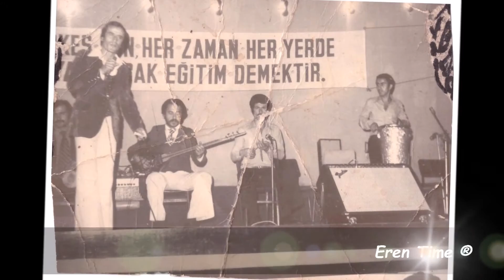Düzceli Fevzi ALTINSES - Yaylanın Çimenine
Düzceli Fevzi Altınses , Düzce ve Çevresinde 70 ve 80'lerde Oldukça Meşhur Olan 5 Adet Albüm Yapan , Almanya da Turneye Çıkan Ve Erkan OCAKLI İle Aynı Sahneyi Paylaşan Yöresel Halk Sanatçısı ...
Asıl İsmi Fevzi Günel'Dir 80'lerin Sonunda Bazı Özel Sebeplerden Dolayı Müziği Bırakmıştır ...
5 Albüm Dışında Çok Sayıda Esere Sahip Olmakla Birlikte Kayıt Olarak Günümüze Sadece 100 civarı Eser Ulaşmıştır ...
Bu Eserlerin Bir Kısmı Anonim Parçalardır , Bazılarının İse Sözleri Kendisi Veya Yakın Çevresine Aittir ...
Müzik Hayatını Sona Erdirdikten Sonra Bu Eserlerin Bir Kısmının Teliflerini 3. Şahıslara Devretmiştir ve Akibetini Kendi Bile Bilmemektedir ...
Amcam Fevzi Günel Halen Düzce de İkamet Etmektedir ... Keyifli Dinlemeler ...